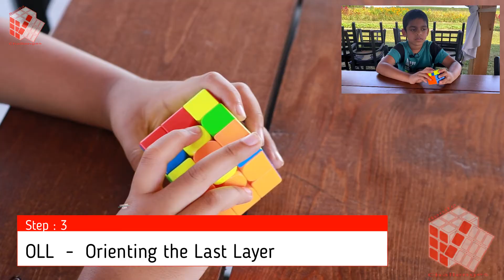How to solve 3X3 Rubik's Cube - Advanced step by step procedure and Algorithms | Ronito Challenges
Hello Friends,

This video helps you learning, how to solve  3X3 Rubik's cube using Advanced step by step techniques with Algorithms.

The Notations to Learn before watchin g the videos are,
               M' - Rotate layer Middle Up (Front-Back Middle Layer)
               M - Rotate Middle Down
               U' - Rotate Top Counter Clockwise
               X - Moving the whole cube one step Up
               Y - Moving the whole cube one step Left
               S - Rotate layer Side-Middle Clockwise (Left-Right Middle Layer)
               S' - Rotate layer Side-Middle Counter Clockwise (Left-Right Middle Layer)
               E  - Rotate Horizontal Middle Layer Counter Clockwise (look from top)
               E' - Rotate Horizontal Middle Layer Clockwise (look from top)
               R  -  turn the right side clockwise
               R'  -  turn the right side counter clockwise               R'  -  R Prime
              R2 - turn the right side twice
               L  -  turn the left side clockwise
               L'  -  turn the left side counter clockwise                  L'  -  L Prime
              L2  -  turn the left side twice
              U -  turn the top side clockwise
              U' -  turn the top side counter clockwise                    U'  -  U Prime
             U2 -  turn the top side twice
             D  -  turn the down side clockwise
             D'  -  turn the down side counter clockwise               D'  -  D Prime
             D2  -  turn the down side twice
             F  -  turn the front side clockwise
             F'  -  turn the front side counter clockwise                  F'  -  F Prime
             F2  -  turn the front side twice
             B  -  turn the back side clockwise
             B'  -  turn the back side counter clockwise                   B'  -  B Prime
            B2 -  turn the back side twice